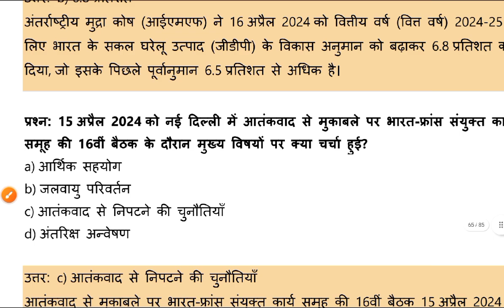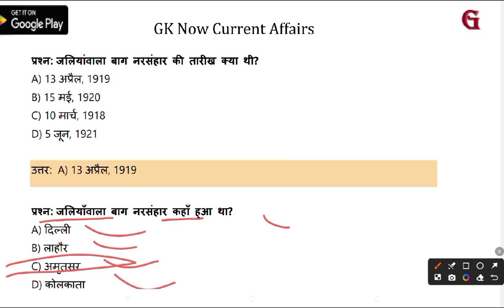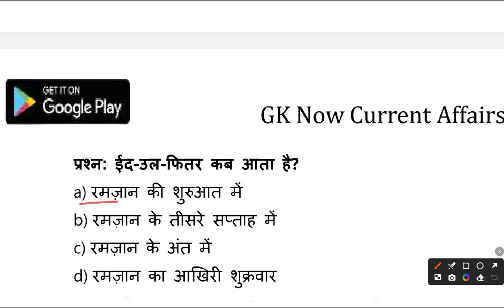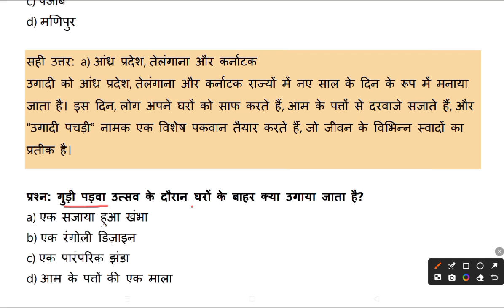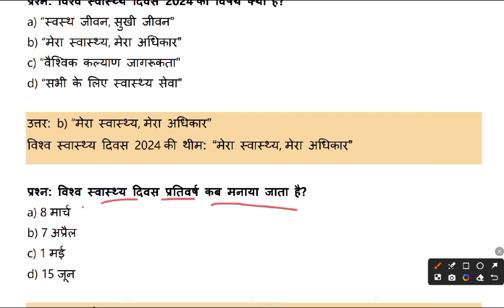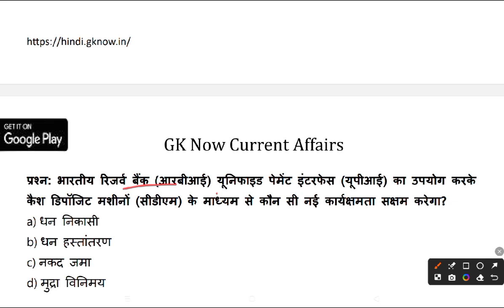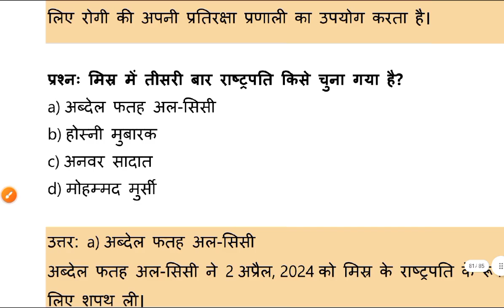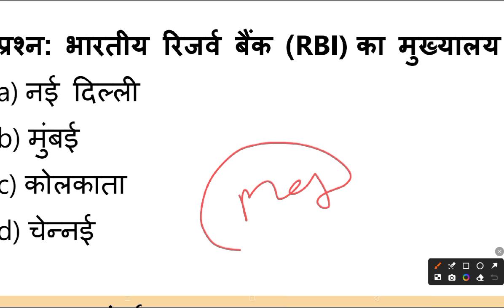Bihar BGSYS Accountants Vacancy 2024 | Bihar lekhpal Exam Current Affairs Questions